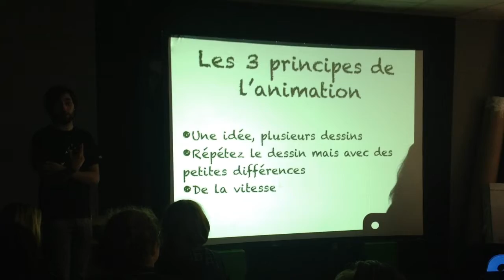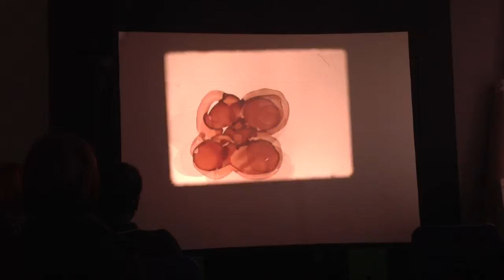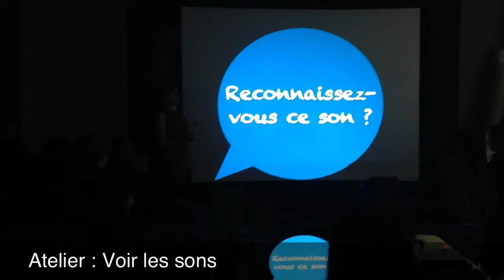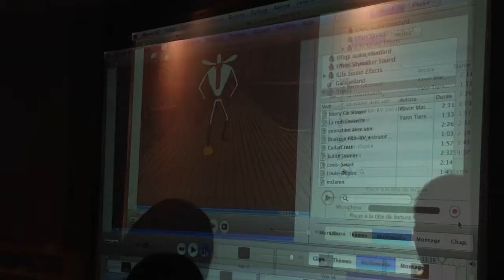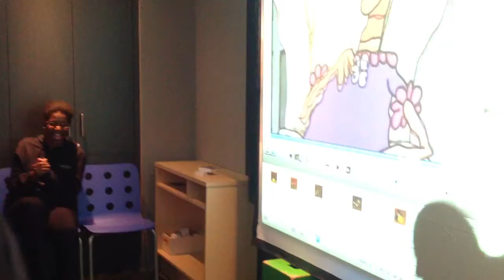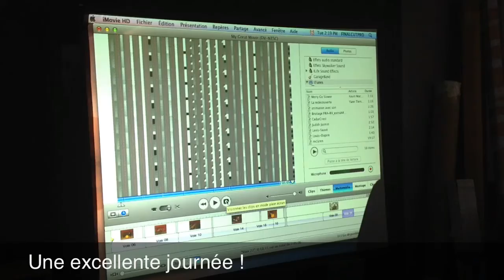2012-2013 Ateliers ONF (AM4)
Ateliers de création de l'ONF
1. Animation Mc Laren
2. Voir les sons.

Office nationale du film du Canada
13 novembre 2012

Élèves du cours d'Arts et multimédia
Secondaire 4

École Marie-Clarac Secondaire
Montréal, Québec.